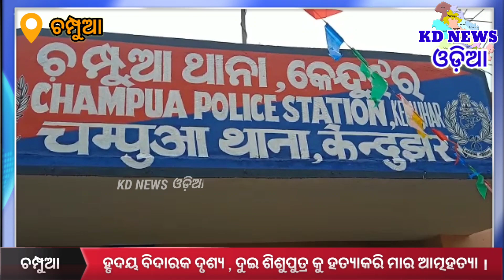ଚମ୍ପୁଆ:ହୃଦୟ ବିଦାରକ ଦୃଶ୍ୟ , ଦୁଇ ଶିଶୁପୁତ୍ର କୁ ହତ୍ୟାକରି ମାର ଆତ୍ମହତ୍ୟା ।